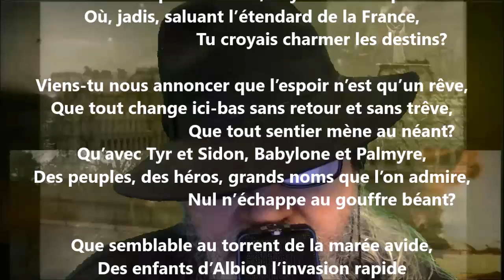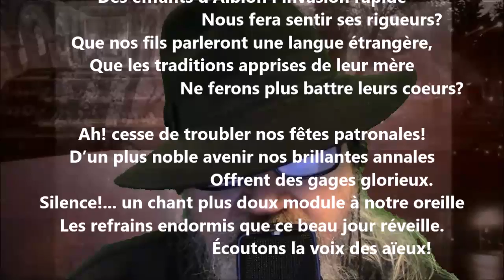Les voix du passé III - Louis-Joseph-Cyprien Fiset lu par Yvon Jean